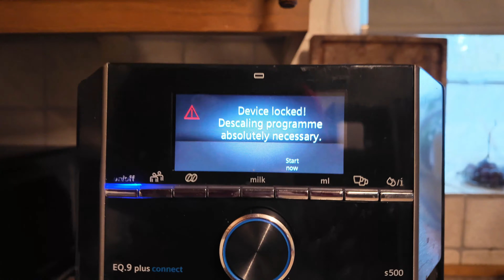Coffee Maker is in lockdown!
Arghhhh Coffee Maker is in lockdown!